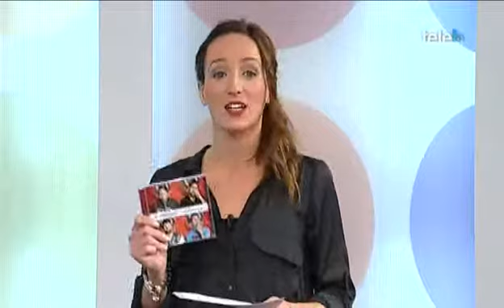ENTREVISTA + ACTUACIÓN DE SR GONZÁLEZ - SOPA DE ESTRELLAS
Señor González en la Televisión de Badalona.